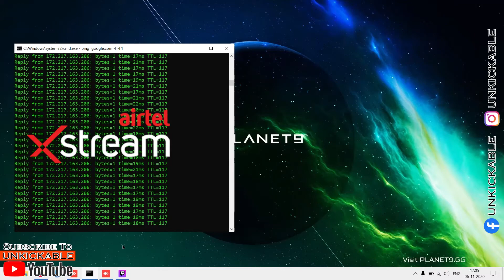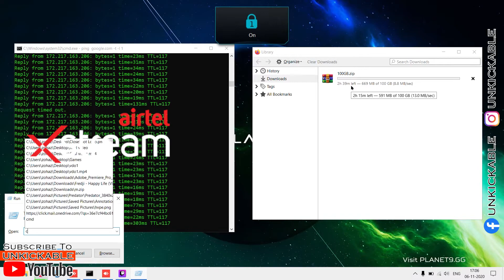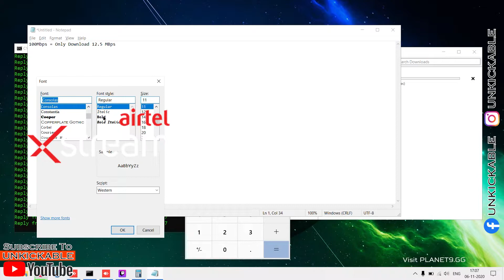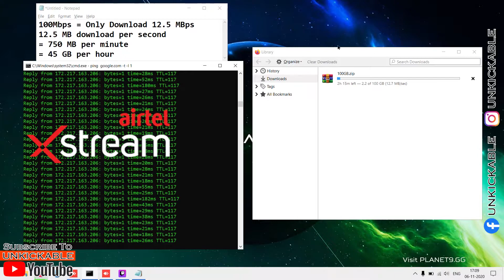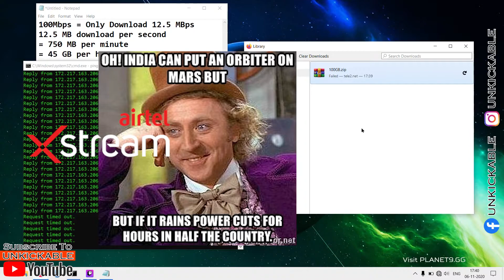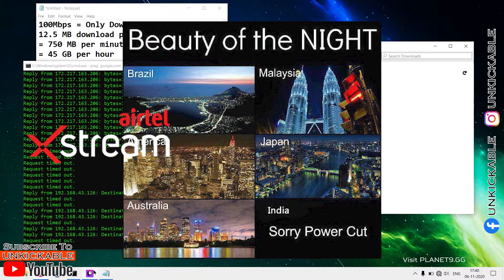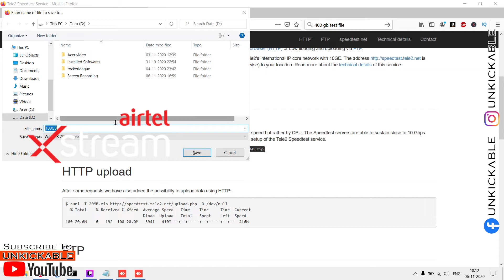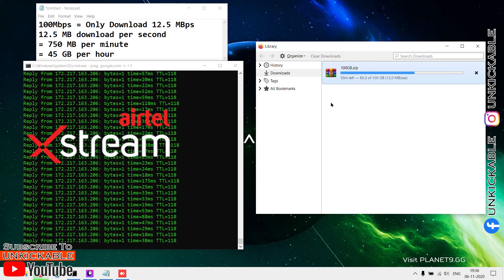Live Review of Airtel Fiber Internet in Hyderabad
Support in India using UPI:
unkickable@sbi
unkickable@kotak